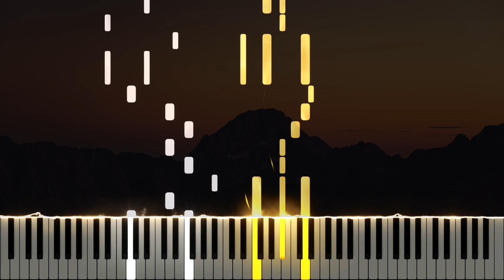talk - keshi (Piano Tutorial)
Here is my piano cover of talk, from keshi's sixth EP "always". It's always hard to pick favorites but I think this is my favorite keshi mini album to date. All six songs feel musically different in their own ways but all still flow well together as an EP and still sound like familiar keshi songs. I was also really happy to hear the piano melody from magnolia during the end of us, it felt like a perfect conclusion ^^

Pianobin

Many thanks to Bjarne Claes, Corey Greenwalt, Jack, Marc Straight, Axel Tenorio, Nebular, Emily, annapantsu, Jed Hamilton, Nikhil Nagendra, Joe Kourie, Zoee Liew, John Doe, Colin Young, DJ Sylnt, Paul Wiesinger, Kasper.photos, Marie, Ruby Chase, Nate, Chan Han, Bungus Chung, Jean Paul Torres, Alex Florias, Tyler Bennet, DummyXIV, Phoenix Trevor Lee, Juan Firemaster, Marty Holbus, Alex Monin, Alexander, Aaron Blackwell, Damon Bowers, Joel Webster, Matthew Harper, Blake Stewart, Michael Lliteras, Robert Lafayette, Tyler Enterline, Corey Emens, AWJC Media, Mirella's Universe, TokenTiko, Elias Suorsa, Imil Ziyaztdinov, Eric Ramirez, Simon Chartier, Reon Nakata, Alex Hughes, Brandon Hart, cillia, Bea Tilmitt, Christpopher, David Shults, Eric Goleski, DuJoGak, Jim, Syn, duy do, Will, blue., t f, Erin J, Ian, average jō, Mike Dieker, Alex Hyung, Michael Duran, cpxp88, Cho, 兆宇 張, Lan Jet, Boku, Kaien98, hamayaz, MiasaurusRex, J Chao, Ti Sumet, Uzume Amamiya, Slayde D-Gregory, jm, Ave., Ampersand_box, Andrew, Rygalia, Gobi Desert, Dr Pillz, Shalvin Deo, Trevor Simpson, tagwolf, laiho alexi, Mr. Knobs, Jake, Dani Cerezo, Mae The Tigress, Epica242, Nick Nitro, Antonio Torres, Brandon Meeker, nathan, Dan Cruz, Sigma Shinori, Samussic, -, Teiah, J Pacaldo Pacaldo, Baku GT, Simon Rollus, ぎっちょん, RM5V, AllHailZeus, Trey DiDomenico, lukaschmir, Alex P., wraith, Xoanz, and Fiend for the support on Patreon!

\\ Information \\
♬ Title ▸ talk
♬ Artist ▸ keshi

\\ Misc. \\